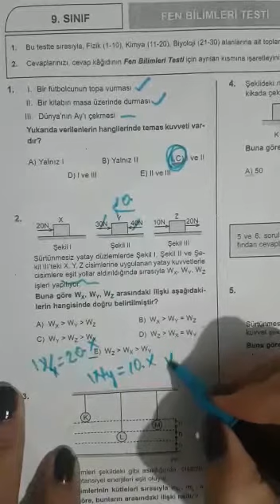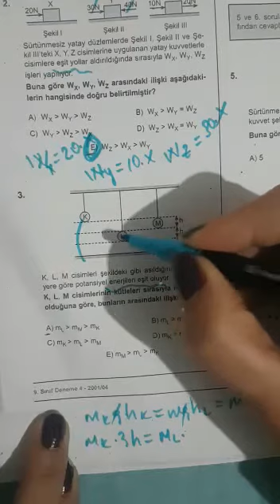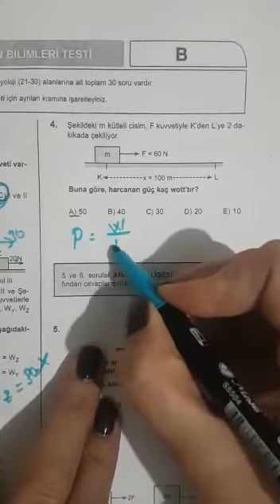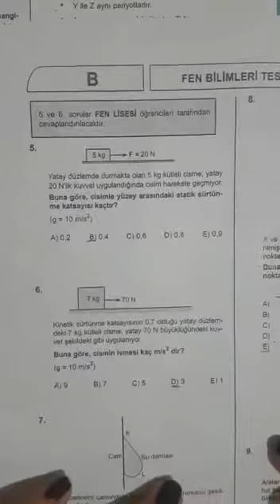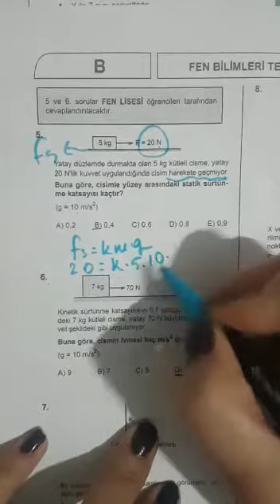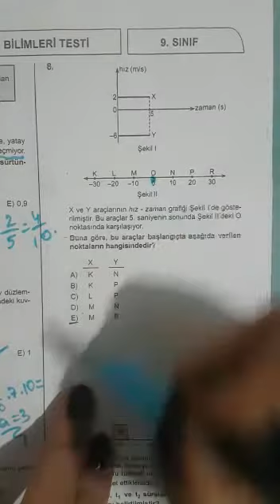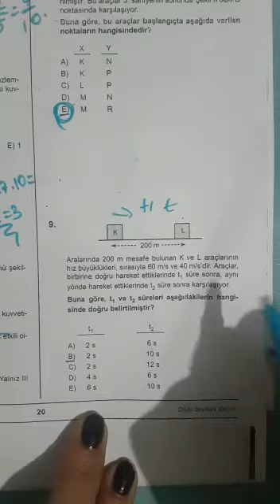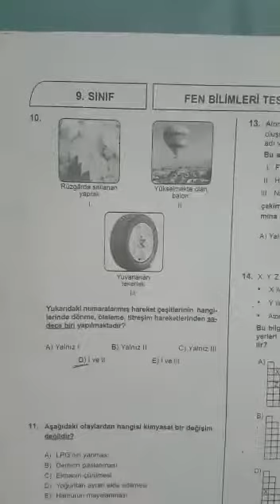9.SINIF SİMYA FİZİK